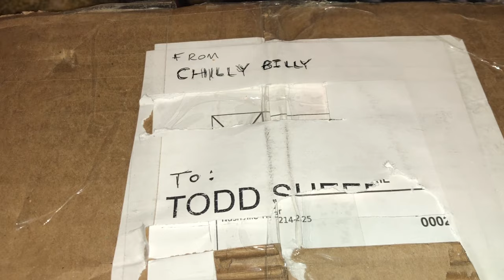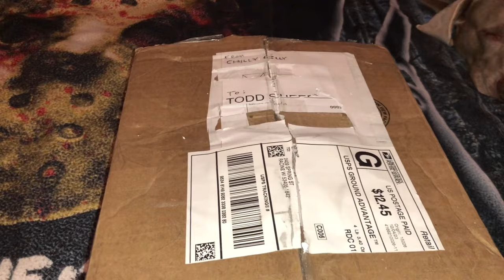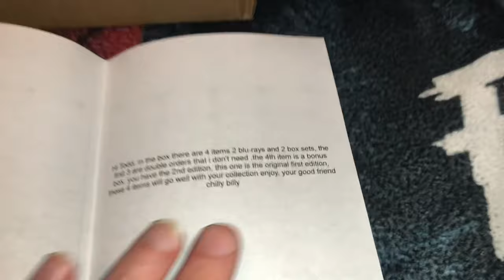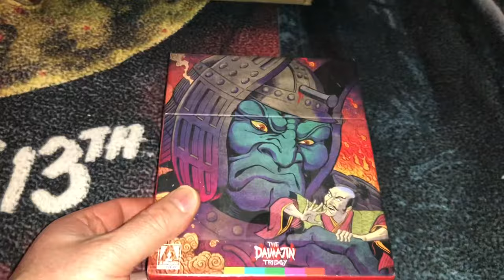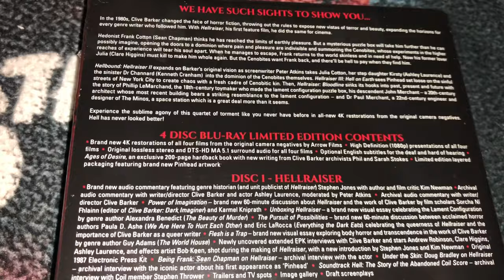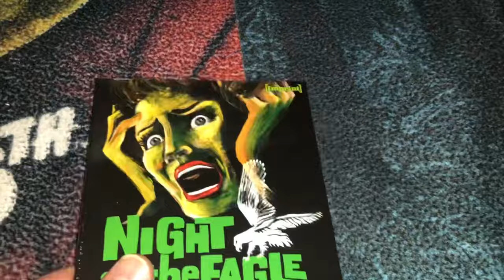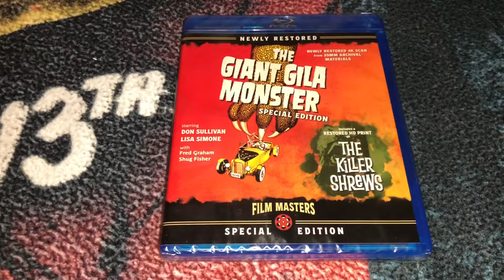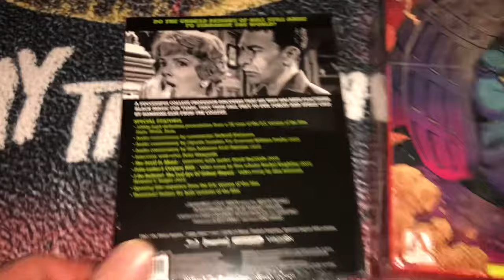Surprise Package From Chilly Billy ~Christmas Comes Early At The Walnuts Compound 4K Blu Ray Boxsets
A huge thank you to Chilly Billy for the awesome gifts. You can find his channel link here: